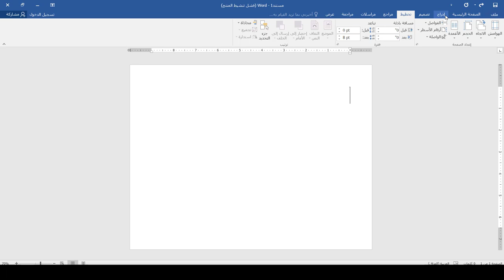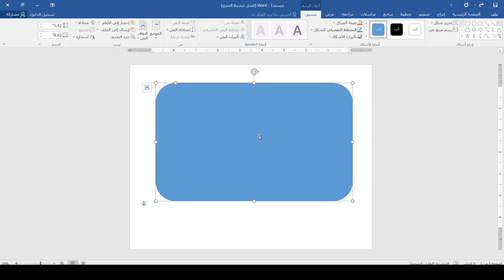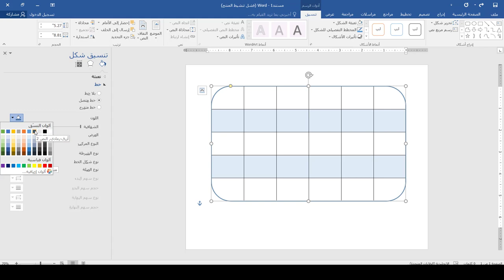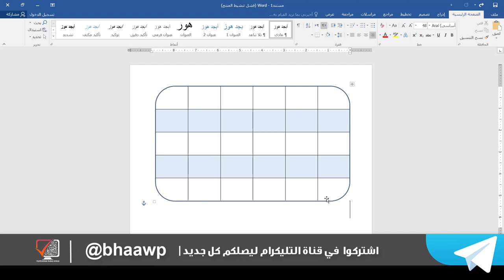كورس دكتور Word | المحاضرة 5 | حدود مقوسة للجدول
طريقة الانضمام لمنصة عالم بهاء الاحترافي التعليمية